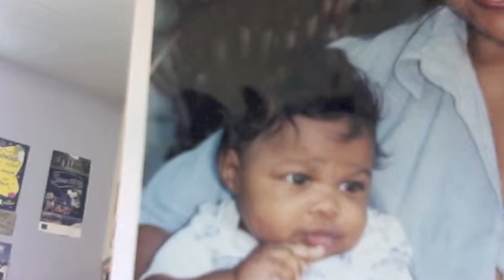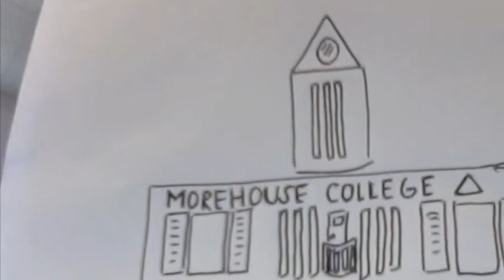Hi by Monae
A girl talks about her life.